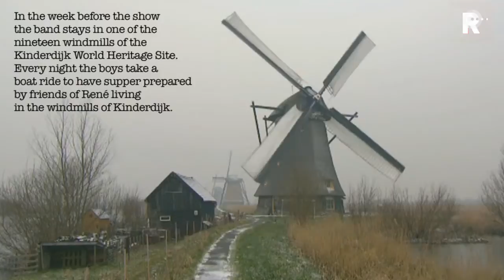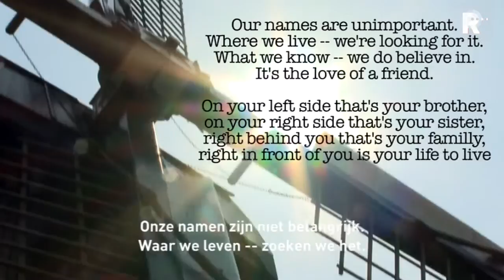Documentaire over eerbetoon aan verongelukte molenaar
Vrijdag is het precies een jaar geleden dat molenaar René Verkerk in Kinderdijk verongelukte in zijn eigen molen. René was een groot fan van The Hackensaw Boys en probeerde iedereen enthousiast te maken voor de Amerikaanse band.

   Lees meer: Documentaire over eerbetoon aan verongelukte molenaar